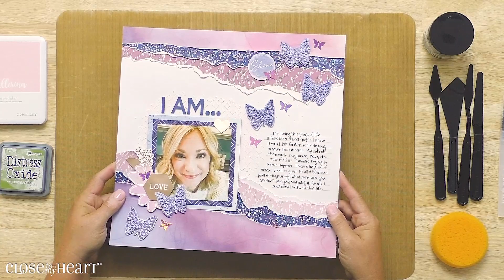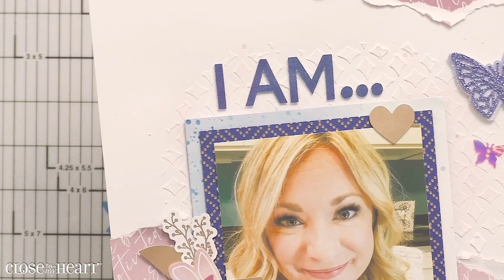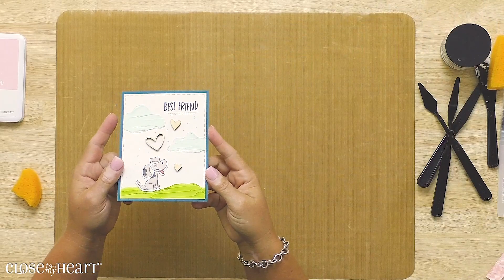Mixed Media 101 The Series: Video 1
Welcome to video #1 of our four-part mixed media series, covering some of our favorite techniques using different forms of mixed media. Watch for new videos each Friday!

Today we will cover techniques using texture paste!

For a full list of current products, upcoming events and exciting specials, please visit Closetomyheart.com!

This makes sure that new videos show up in your feed.